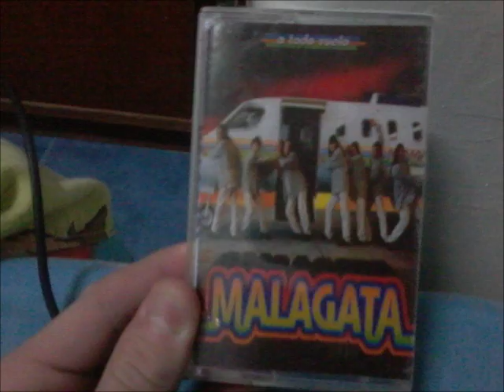malagata-no te olvido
grupo: malagata
album: a todo vuelo
año: 1996 EN EL AÑO 1995 MALAGATA SE SEPARA Y SU CANTANTE Y VARIOS MUSICOS DEL GRUPO FORMAN EL GRUPO LUCIERNAGA. EN 1996 VUELVE A SURGIR MALAGATA CON NUEVOS MUSICOS Y UNA NUEVA VOZ LA DE DANIEL TORRES CASTIGLIOLO Y PRESENTAN EL CD "A TODO VUELO"